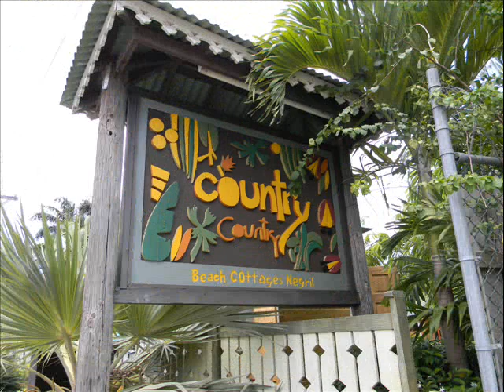Country Country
Discover the true Negril at Country Country!